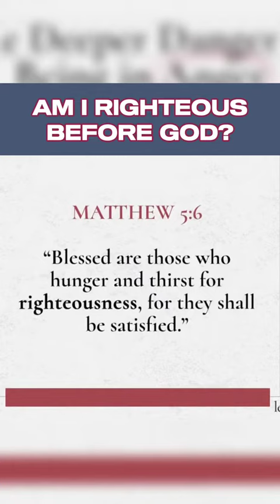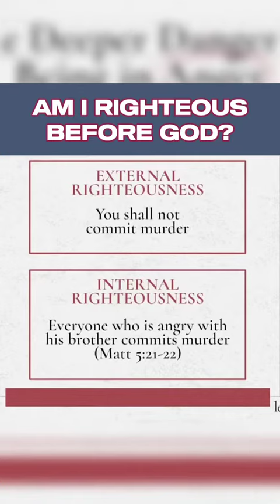AM I RIGHTEOUS BEFORE GOD?